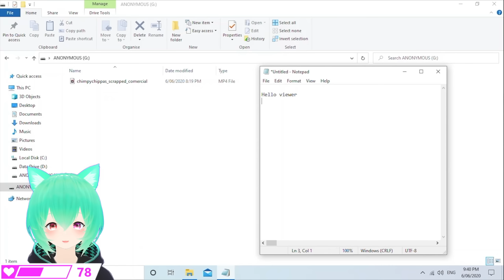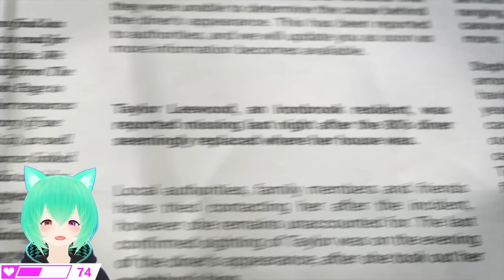CURSED ANIMATRONIC LEADS TO DEATH | Vtuber | Horror Game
I played a game called Chimpy Chippa's!
This is a scary game. So cool game! Let's enjoy with me!